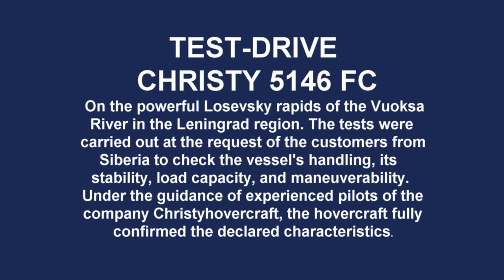Rafting on the Hovercraft Christy 5143 FC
The sea trials of the hovercraft CHRISTY-5143 were carried out under the complex hydrological conditions in the water area of the Vuoksa River.

The tests were carried out at the request of the customers to check the vessel's handling, its stability, load capacity, maneuverability and stability. Under the guidance of experienced pilots of the company, the hovercraft fully confirmed the declared characteristics.

It demonstrated an exceptional driving performance on a water surface with high waves which were exceeding the allowed wave height and flow velocity for a vessel of this project used in a constrained water area with a complex bottom relief characteristic of river rapids.

The customers highly appreciated the operational characteristics of the hovercraft and recognized the possibility of its operation on the rivers of South-Eastern Siberia.

The material is presented to familiarize with the capabilities of the vessel, driven by an experienced pilot,to ensure the safety of passengers and cargo in extreme situations.

Experience the excitement of taking a test drive on the Christy 6146 and get a first impression of the model by signing up on our website!